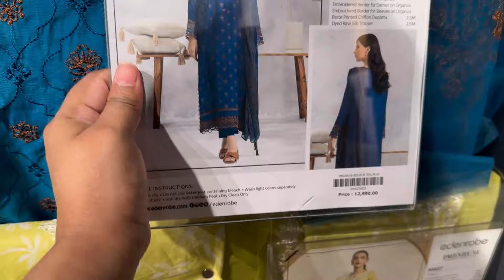Edenrobe Flat 70% 50% Off | Edenrobe Season End Sale 2024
Edenrobe Flat 70% 50% Off | Edenrobe Sale 2024

Edenrobe Flat 70% 50% Off | Edenrobe Sale 2024 | Edenrobe Pret Collection

Edenrobe Massive Sale Flat 50% Off | Edenrobe Summer Sale 2024

Edenrobe Flat 70% 50% Off | Edenrobe Summer End Sale 2024 | Edenrobe Sale

Edenrobe Flat 70% 50% Off | Edenrobe Summer Biggest Sale 2024

Edenrobe 70% Off | Edenrobe Azadi Sale 2024 | Edenrobe Sale

Nishat new collection
Nishat winter collection 2024
Sana safinaz new collection 2024
Bonanza satrangi sale 2024
Edenrobe sale today
Beechtree sale
Edenrobe sale 2024
Sola singhar amber khan
Vlogs
Edenrobe sale today
Sale
Vlogs

Edenrobe Flat 50% Off | Edenrobe Summer End Sale | Edenrobe Massive Sale

Maria b luxury lawn 2024 unboxing

Nishat 40% 35% Off | Nishat Season End Sale 2024 | Nishat Sale

Nishat Summer End Sale Today | Nishat Sale Up to 40% Off | Nishat sale

Nishat Linen Sale Alert 2024 | Nishat Embroidered Unstitched collection

Nishat New Collection | Nishat Sale Alert | Nishat Sale 2024

Nishat Linen Freedom To Buy Collection 2024 | Nishat linen Collection
Nishat Linen New Pre Fall Collection 2024 | Nishat linen Collection

Nishat linen New Collection 2024 | Nishat linen Pre Fall Collection

Nishat Linen New pre Fall Vol | Nishat New Collection 2024 | Unstitched collection 🥰🥶

Nishat linen New Collection | Nishat linen Embroidered Collection 2024

Nishat Linen Flat 40% Off | Nishat linen Freedom to buy collection | Nishat Azadi sale

Nishat Linen Sale عزمِ پاکستان Up to 50% Off | Nishat Sale Today

Nishat linen Azadi Sale 2024 | Nishat linen Unstitched collection 2024 | Embroidered collection

Nishat Azadi sale Alert 2024 | Nishat linen freedom to buy collection

Nishat linen Sale Alert 2024 | Nishat linen Freedom to buy Hit Codes

Nishat linen Sale Alert | Nishat linen Summer collection | Nishat Low price Suits 2024

Nishat linen flat 30% Off

Nishat Flat 30% Off | Nishat linen Freedom to buy Sale | Nishat linen pret  Sale 2024

Nishat Linen Flat 30% Off | Nishat linen 24- Hour Flash Sale | Nishat linen celebration sale

Nishat Linen Vol 4 | Nishat linen Sale Alert | Nishat linen Summer collection Hit codes

Nishat Sale 35% Off | Nishat Linen Hit codes | Nishat linen Shopping Vlog 🛍️
Nishat Linen New Freedom To Buy 2024 | Nishat New Launching Vol 4

Nishat linen Beautiful Unstitched Collection | Nishat linen Sale Alert | Nishat linen

Nishat Linen Up to 50% Off | Nishat linen Monsoon Sale Alert 🚨 2024 | Nishat linen

Nishat Linen Big Sale Alert 2024 | Nishat linen Freedom to buy collection

Nishat Linen Eid Collection 2024 | Eid ul Azha Collection

Nishat linen Sale Alert video | Nishat linen Summer collection

Nishat Linen Summer Vol 3 | Nishat linen new summer collection 2024

Nishat Linen Last Day Of Sale 2024

Nishat linen | Nishat linen Mothers Day Sale 2024

Nishat Linen Vol 2 | Nishat linen Summer Unstitched Collection 2024

Nishat linen Summer Vol 2 | Nishat linen Summer collection freedom to buy